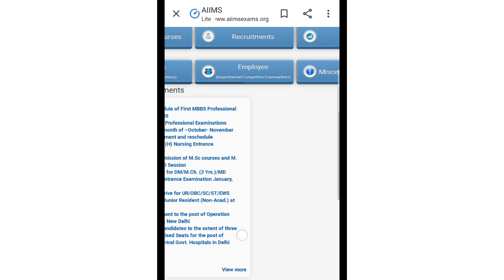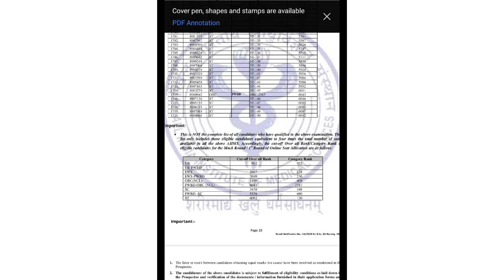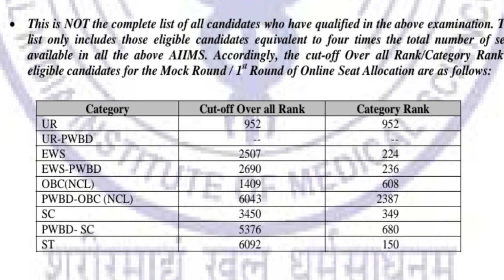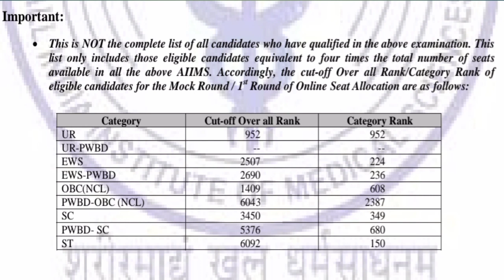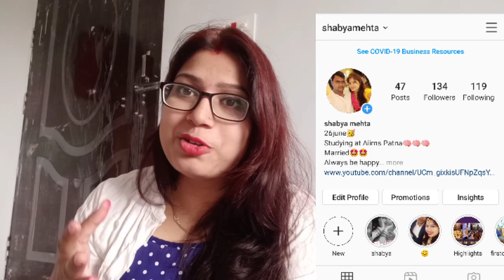Result DECLRED ! AIIMS Bsc nursing 2020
Aiims bsc nursing RESULT declared
this viedo related to aiims result and cutoff
and reservation

so plz watching my viedo